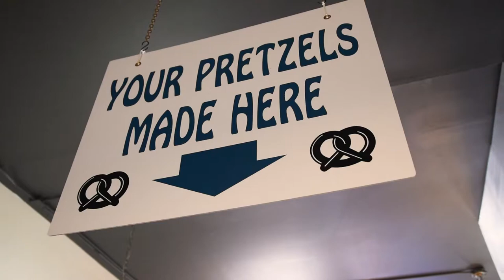The Pretzel Company - 1:00 Glam Reel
A 1:00 glam reel for York, PA's "The Pretzel Company.